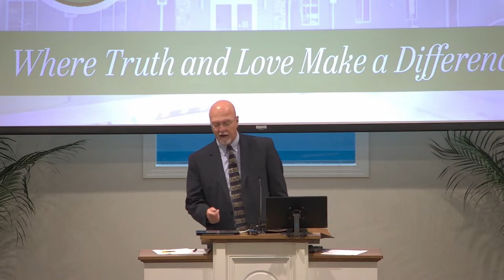Renewing Our Understanding of Prayer (10/6/24 AM)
Renewing Our Understanding of Prayer
Steve Reeder